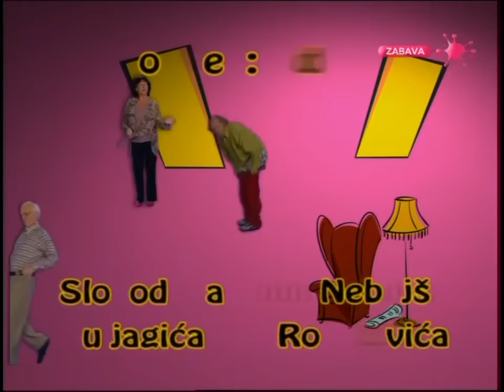LJUBAV NAVIKA PANIKA - sezona 3 - HD